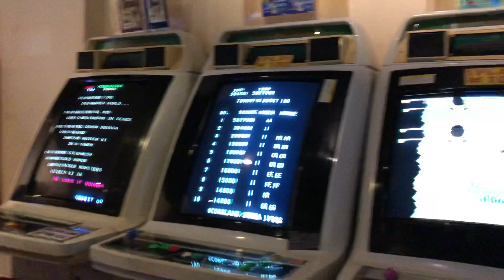MIKADO Ikebukuro part2